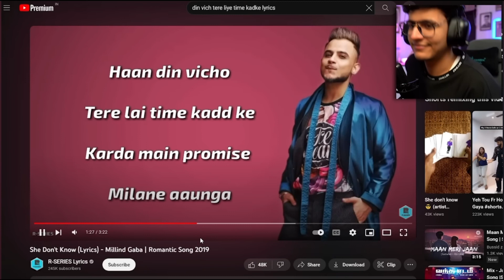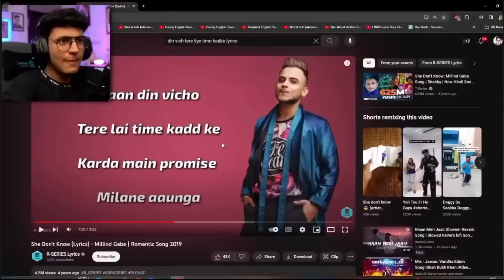Punjabi classes with Triggered Insaan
Triggu cute moment
Triggered insaan dirty minded moments 🤭
Triggu funny moment
the ghost buster hunting bhoots
Nischay malhan cute moment
Nischay and Abhishek cute moments
judaiyaan song Abhishek Malhan
fukra Insaan in biggboss
Triggered insaan try not to laugh
triggered insaan roast fukra Insaan
abhisha cute moment
Abhishek and Manisha biggboss
Dimple malhan vlogs
fukra Insaan